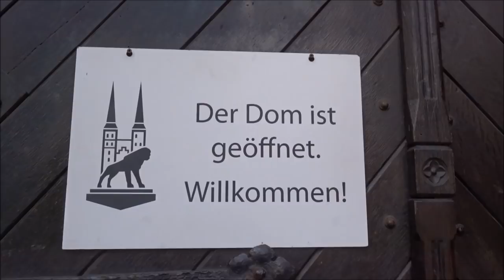Radtour Lübeck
Beschreibung